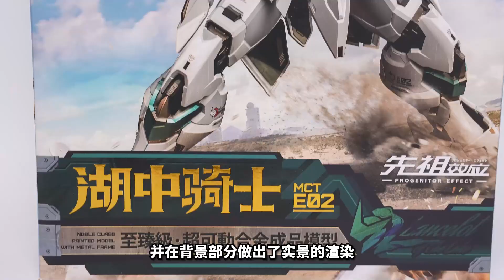RMB780元的湖中騎士到底行不行？模壽 湖中騎士 蘭斯洛特 moshowtoys至臻級超可動合金成品模型